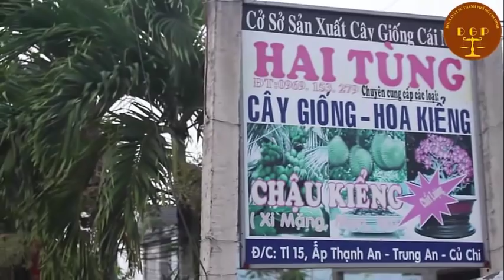Số 1 Hoa Giấy bán tết!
Tập 1 Hoa Giấy bán tết!
Mình sẽ có một số vlog nói về tết truyền thống. Quý ông bà cô bác và anh chị xem nha